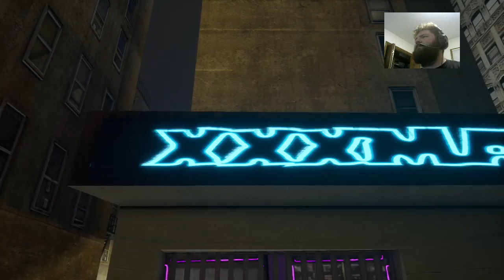THIS RACE SUCKS - GTA III: The Definitive Edition part 4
Claude does jobs for Diablo gang boss El Burro!